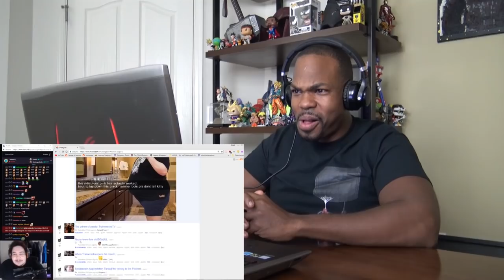TWITCH FAIL COMPILATION #102 ( Forsen, Lirik ) - REACTION!!!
Watch Tyrone Magnus's REACTION to the TWITCH FAIL COMPILATION #102 ( Forsen, Lirik )

UASE 2018 invades Times Square NYC on Saturday November 10th at AMC Empire 25 Theaters. We are bringing together the best of the past, present and future of Action Cinema along with the icons of Action which made these films so memorable.

- Blade 20th Anniversary Celebration
- Bloodsport 30th Anniversary Celebration​
- 5 Deadly Venoms Crippled Avenger 40th Anniversary Celebration
- Saturday Afternoon Kung Fu Theater
*Back 2 Black Action (Next Level Expansion Goal)
*Retro Action Cinema (Next Level Expansion Goal)
- Celebrity Panels, Master Classes
- Celebrity Autograph and Photo Opportunities
- Special Screening of Londyn Starring Tyrone Magnus